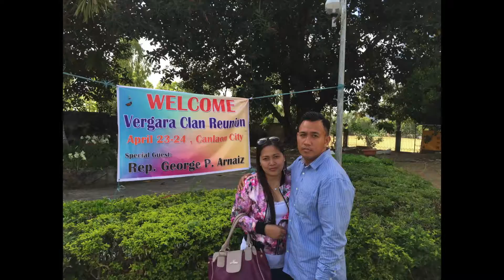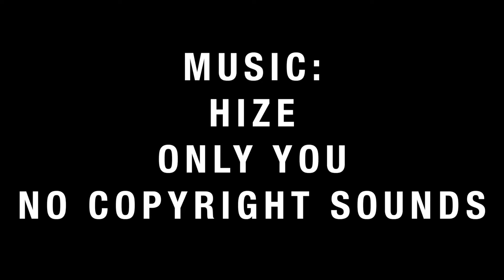Visiting Canlaon City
Dumaguete Life is a Channel dedicated to documenting my life's journey!

I am an Entrepreneur, Martial Artist, bedroom DJ and an aspiring Philanthropist. Now in my 30's and one of my many top of the list goals is to display and encourage those who I encounter to see how beautiful, diverse, and wonderful the piece of the earth I call home is while documenting my life's journey. Lastly I do this because I am Driven by Passion, Motivated by Success, and Inspired by Love.